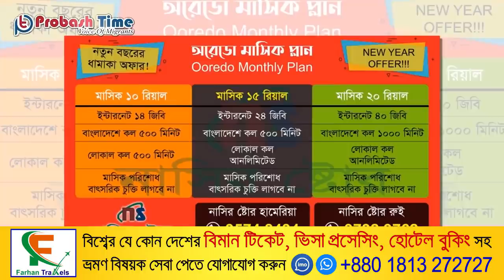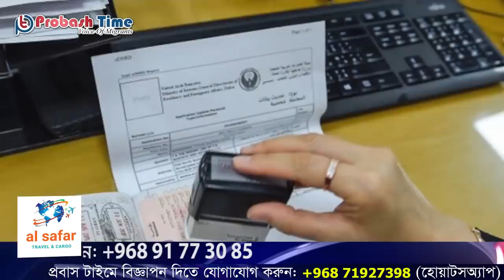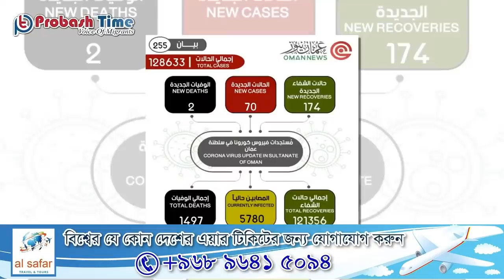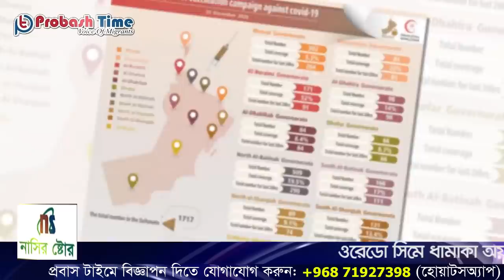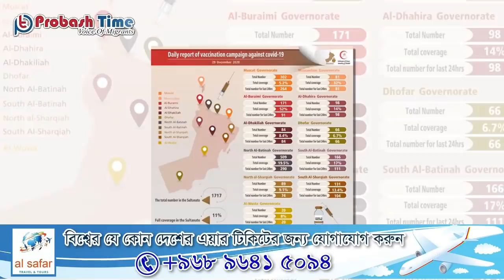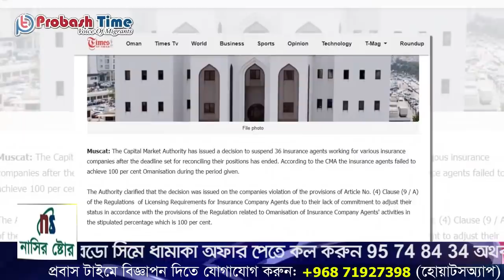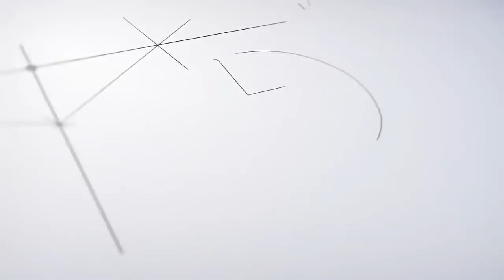ওমানে কঠোর আইন | Oman New Law | Oman Airport | Oman Flight | Muscat Airport | Probash Time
শিরোনাম
১, করোনা নিয়ন্ত্রণে আরো কড়াকড়ি আরোপ করলো ওমান
২, নতুন বছরে বিনামূল্যে ভিসা নবায়নের সুযোগ দিলো আমিরাত
৩, ২ জানুয়ারি থেকে খুলছে কুয়েতের বিমানবন্দর, আটকেপড়া প্রবাসীদের স্বস্তির নিঃশ্বাস
৪, ওমানে আক্রান্তের চেয়ে প্রায় ৩ গুন বেশি সুস্থ আজ
৫, সমগ্র ওমানে শুরু হলো করোনার জাতীয় টিকাদান কর্মসূচী
৬, পানি ও বিদ্যুত বিলের নতুন আইন স্থগিতের আহ্বান জানালো ওমান শুরা কাউন্সিল
৭, ওমানে ৩৬ টি কোম্পানির কার্যক্রম বন্ধ ঘোষণা
৮, দেশে আটকেপড়া কাতার প্রবাসীদের জন্য দারুণ সুখবর

- Team Probash